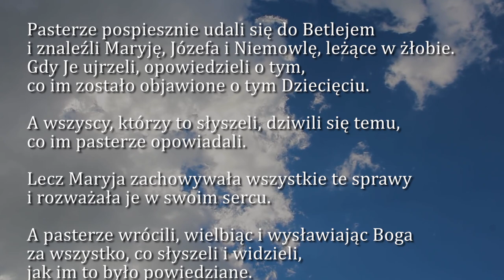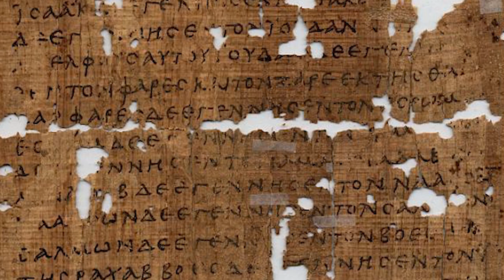Dobra Nowina na dziś | 1 stycznia - Uroczystość Świętej Bożej Rodzicielki Maryi